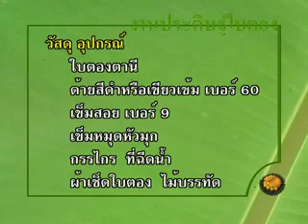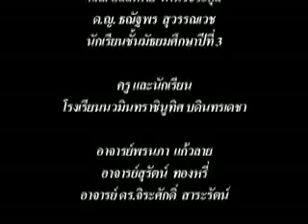arts of banana leaf tray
arts of banana leaf from thai teacher.